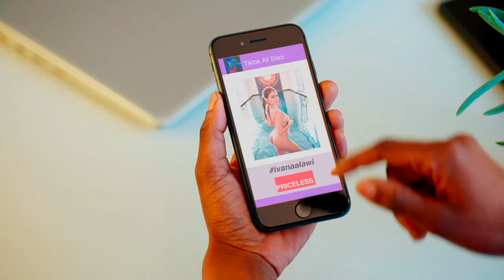Galing Gumiling - @laaaableee 2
Refer Friends : Get Premium Photos free!!!